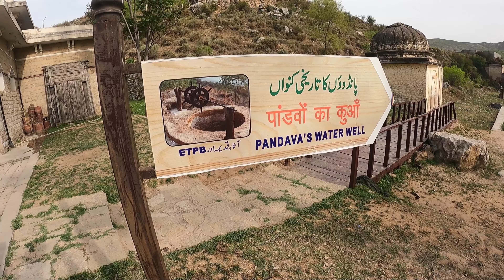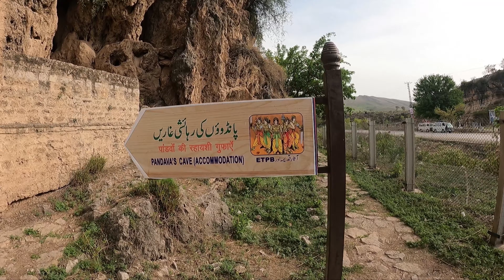Mahabharat History - The Five Warriors Caves and Well in Katas Raj Chakwal